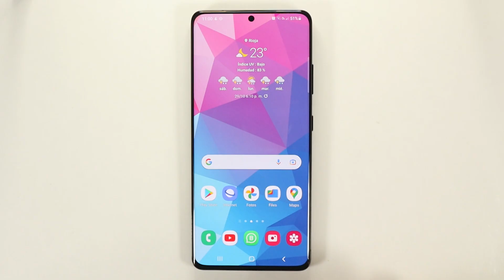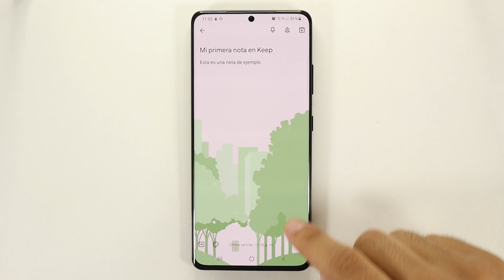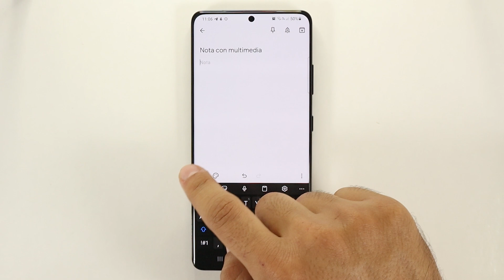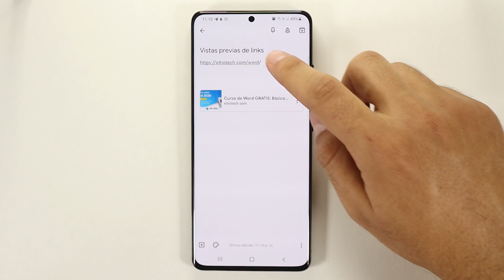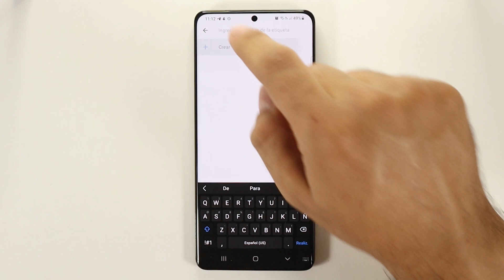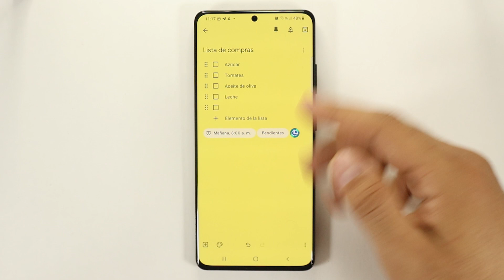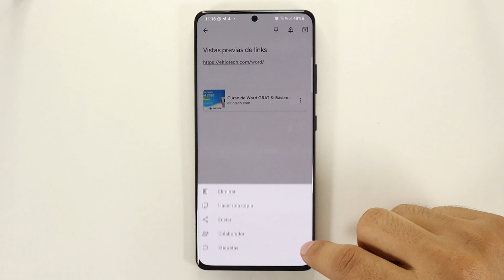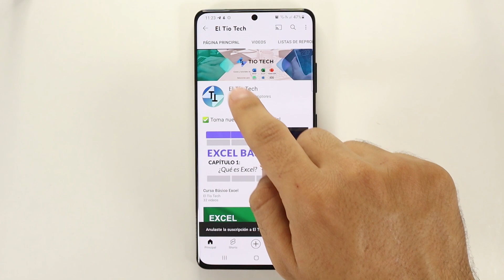Cómo usar Google Keep en el Celular: Tutorial Completo 2021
Aprende a usar una de las mejores herramientas para tomar notas que existen: Google Keep. Disponible en Android y IOs (iPhone).

00:00 Google Keep.
01:00 Descargar Google Keep.
02:20 ¿Como Usar Notas?
02:55 Modificar Estilo.
03:30 Personalización.
03:50 Crear lista de Tareas.
05:16 Notas con Fotos.
06:27 Dibujar.
07:22 Vista Previa en Link.
08:21 Archivar o Fijar Nota.
09:17 Etiquetas.
11:05 Papelera.
11:52 La opción Colaborador.
14:10 Opción Enviar.
15:13 Widgets.